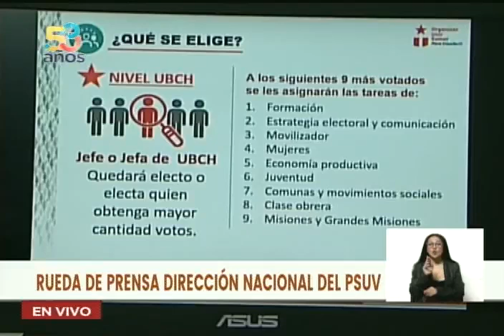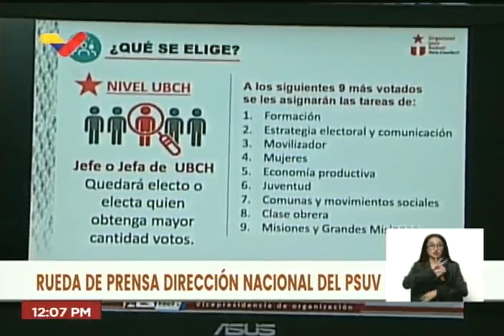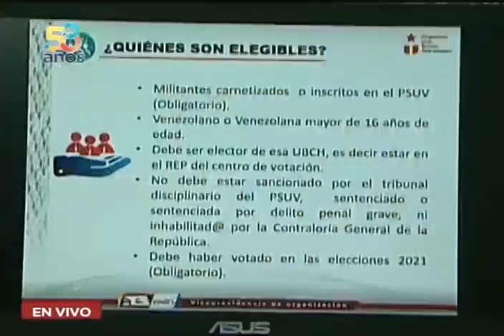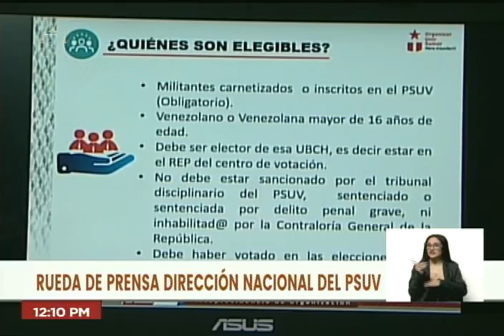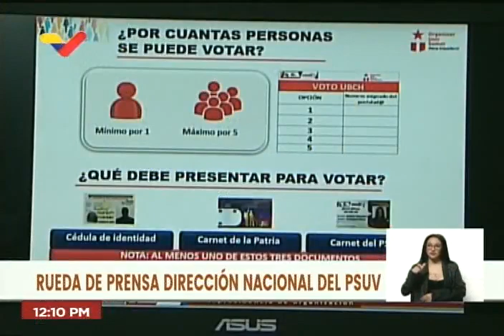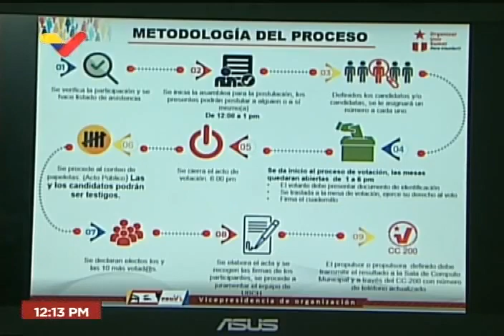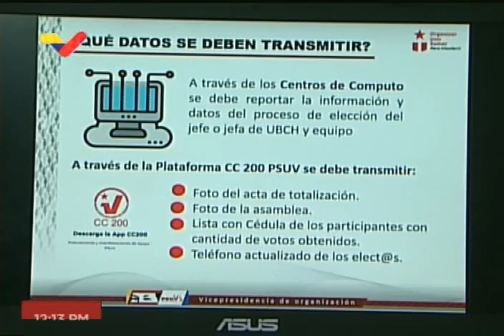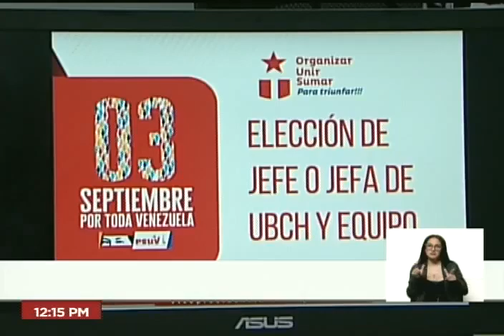Diosdado Cabello, rueda de prensa del PSUV, miércoles 31 agosto 2022, elección de jefes de UBCH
El vicepresidente del Partido Socialista Unido de Venezuela (PSUV), Diosdado Cabello, realiza un rueda de prensa del partido por la elección el próximo fin de semana de jefes de UBCH y otros temas.

USDT o Bitcoin (BEP20): 0xef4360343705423a24119205eeb1de2a10fd23f4

USDT (TRC20): TQJB86JZjF5Kt1C7f322aax4iyD6x65UcV

Petros: PFfDUW3cj1WD7cUPYg9MK2EtgG5nUgVzuc